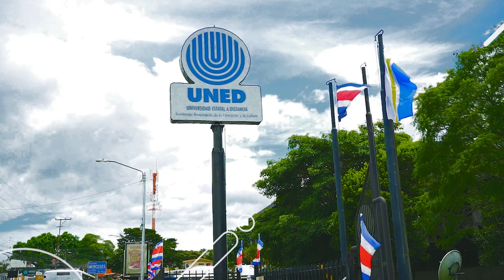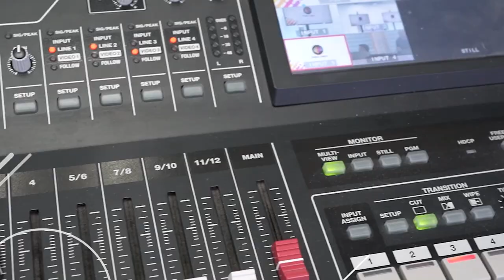Recital Poesía Feria del Café Turrialba 2024 Turrialba Literaria y Turrialba Cívica